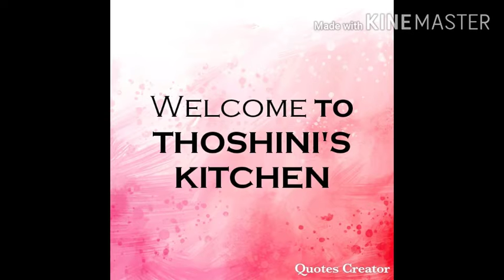శ్రావణ మంగళవారం అమ్మవారి కి గోధుమ రవ్వ ప్రసాదం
మీరు ఒక సారి ట్రె చేసి చూడండి